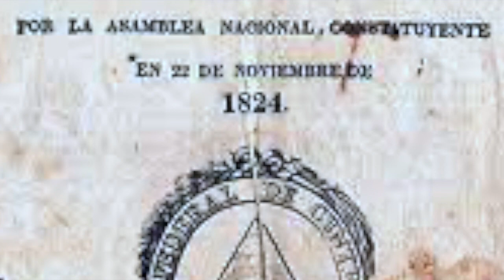La gran farsa de la independencia, segunda parte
Sigo ahondando en esta otra versión, talvez la más clara, de las verdades ocultas detrás de nuestro proceso "independentista".